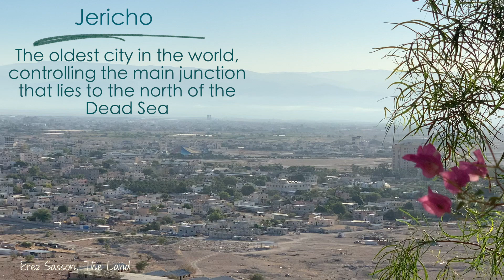Teaching 5 - The Jordan Valley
A view over the southern part of the Jordan Valley and the northern point of the Dead Sea.
Learning about the Jordan Valley and its importance , learning about the Biblical stories that took place there.